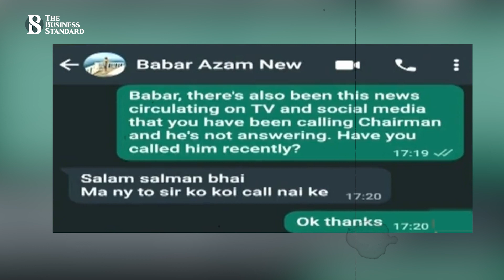বিশ্বকাপের পর কি পাকিস্তানের অধিনায়কত্ব হারাচ্ছেন বাবর আজম? | The Business Standard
৫ মাস ধরে কোন বেতন পাচ্ছেন না বাবর আজমসহ পাকিস্তান জাতীয় দলের ক্রিকেটাররা। এমনটাই দাবি করেছেন পাকিস্তানের সাবেক ক্রিকেটার রশিদ লতিফ। এ বিষয় নিয়ে পাকিস্তান ক্রিকেট বোর্ডকে কয়েকবার কলও করেছেন বাবর। কিন্তু তার কল ধরছেন না পিসিবি চেয়ারম্যান জাকা আশরাফ।